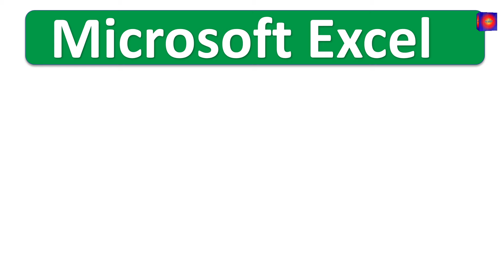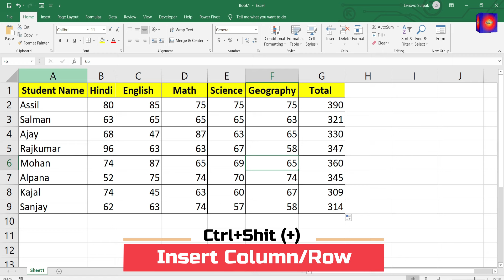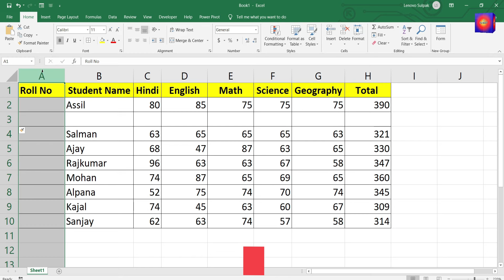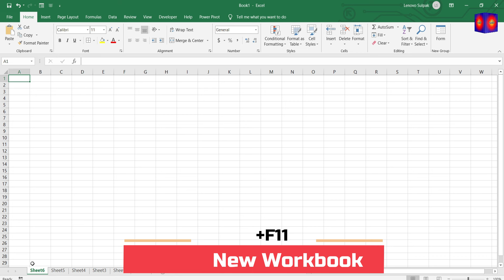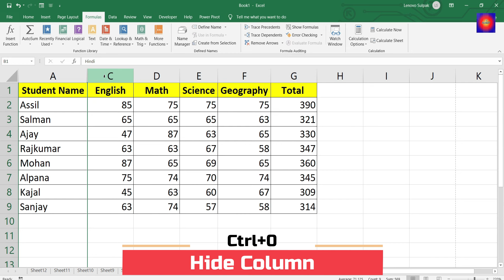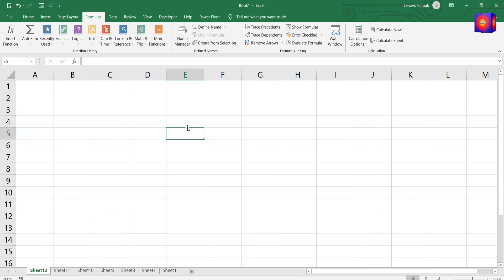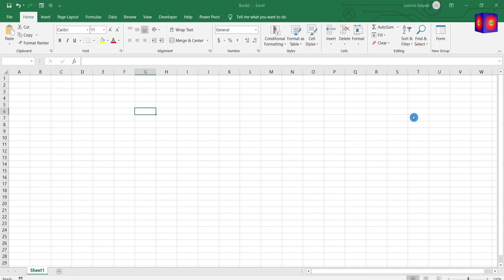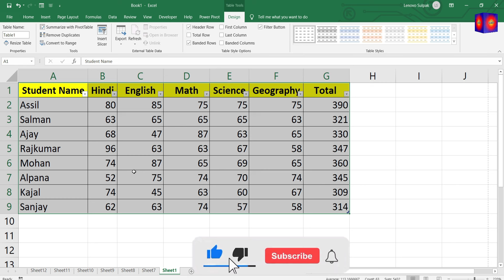24 Powerful Shortcut Keys Will Definitely Make You Excel Expert | Most Useful Excel Shortcuts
21 Powerful Shortcut Keys Will Definitely Make You Excel Expert | Most Useful Excel Shortcuts
In this Microsoft Excel Tutorial video, I have explained abut 20Plus Powerful Excel shortcut keys.
That will definitely expert in MS Excel. And It will save your time improve your work speed.
Top 21 Excel Shortcut Keys 2024
Best Excel Shortcuts in Hindi
excel shortcuts 2020
excel shortcut keys
useful excel shortcut keys
shortcut keys in excel in hindi
best shortcuts in excel
keyboard shortcuts
best keyboard shortcuts
excel
excel learning
best excel videos
shortcuts